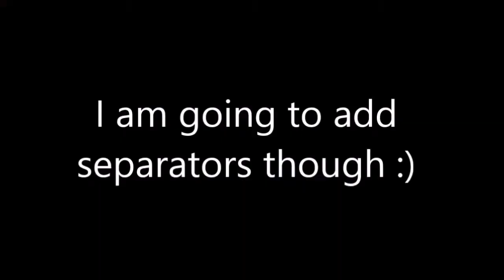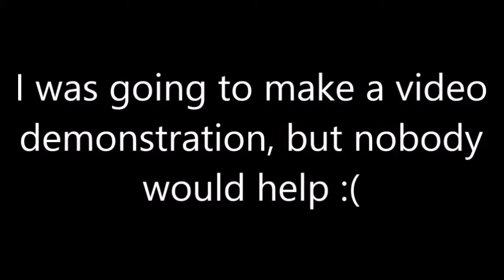On The Evolution of Thought Germs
Update: I was talking about the study of Memetics, which seems to have been abandoned in recent years. Similar fields are Social Evolution and Communication Studies. No, like every one of my ideas, someone else came up with it first :p

In which I gave my own perspective on thought germs, science, and the evolution of these reproductive ideas.

YouTube's annotation feature is glitchy, I'm not sure I got it just right. Here's the link for those videos and why they are quoted

Also listed as GN_8.